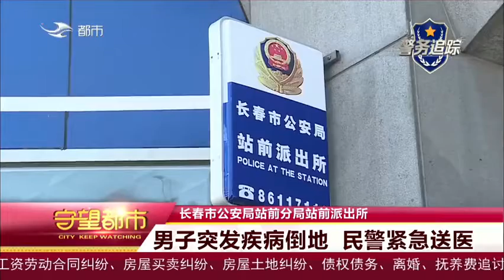高接种率后，“随地倒”异常暴增，请珍爱生命，拒绝毒苗苗 。请关注，持续更新国内情况！【2021-12-05 吉林 长春】【No.1385】